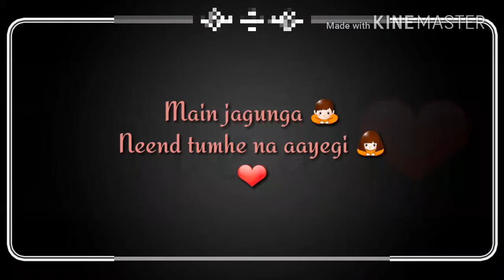Har pal meri yaad tumhe tadpayegi